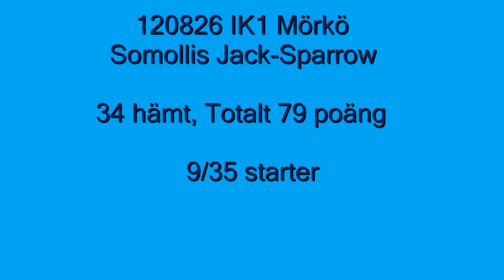120826 IK1 Mörkö Somollis Jack-Sparrow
Bowie var taihgt i hämtet och hade bestämt mig för att bråka med honom ifall han börja snäva in. Därför fick vi poängavdrag i hämtet men har nog igen detta senare... =)
Missade även framdrivningsgrindarna.

Dock endast 5 poängs avdrag på resterande moment och därmed 79 poäng, och en 9one plats av 35 starter.

Hämt: 34/50
Fösning: 16/20
Drivning: 10/10
Delning: 9/10
Tratt: 10/10